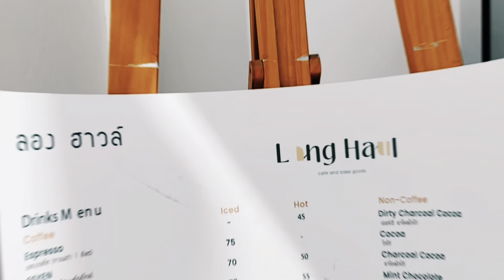VLOG การันตีคุณภาพ "Longhaul Cafe" อาหารอร่อย ถ่ายรูปสวย! | LEEVIEW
วันนี้วิวและเพื่อนแวะมาคาเฟ่ใหม่ย่านอ่อนนุช ที่อยากจะขอย้ำอีกครั้งว่าไม่ได้สวยแค่เพียงหน้าตาร้าน แต่อาหารอร่อยเจ้มจ้นจริงๆ! มีทั้ง Coffee และ Non-Coffee ที่รสชาติไม่จืดจาง อาหารก็กลมกล่อมอร่อย วิวการันตีให้เลยจริง หากติดตามเพจร้านไว้อาจจะมีกิจกรรม หรือโปรโมชั่นอะไรใหม่ ๆ ที่คุณจะได้ไม่พลาดนะคะ

📍ซ.อ่อนนุช44 หรือ ซ.วชิรธรรม57 แยก41
🚗 ลานจอดของ 7-11 เยื้องซอยร้าน

ฝากกดไลค์👍 กดแชร์ และกด "Subscribe" ช่องของวิวด้วยนะคะ😻 ติชม หรือพูดคุยกันได้~~~ ขอบคุณทุก ๆ คนที่เข้ามาดูนะคะ